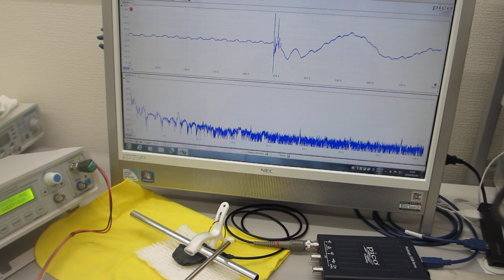超音波プローブの超音波伝搬特性を利用した、非線形現象の制御技術（超音波の音圧・振動データから、新しい超音波利用を導く）